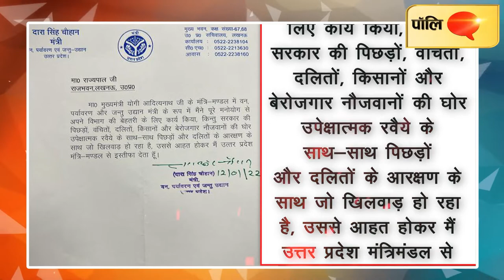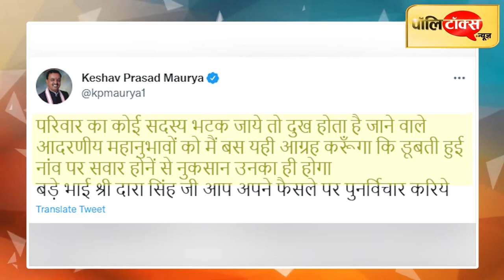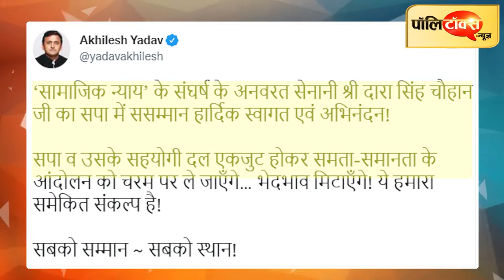मौर्या के बाद चौहान ने छोड़ी बीजेपी, सपा में होंगे शामिल! 14 जनवरी को यूपी में मनेगी सियासी सक्रांति।